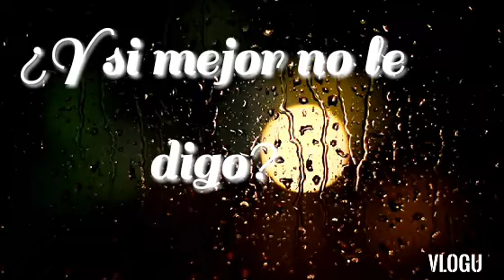La visitaba un fantasma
Ruidos y llamadas de auxilio que sólo pueden tener una explicación